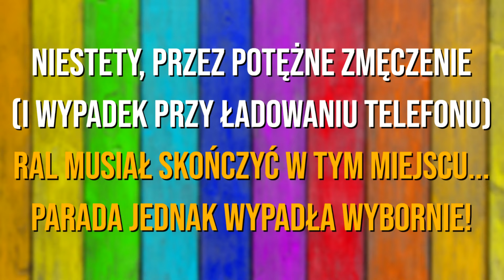Na Paradzie BYŁEM - CO TAM ZOBACZYŁEM? - Pride 2022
Chociaż z przyczyn niezależnych nie udało mi się nagrać całego przemarszu na Paradzie Równości 2022 w Warszawie, to zdołałem zamienić parę słów z jej uczestnikami i poobserwować korporacje w akcji. Relacja z marszu po krótkim wstępie "ideologicznym".